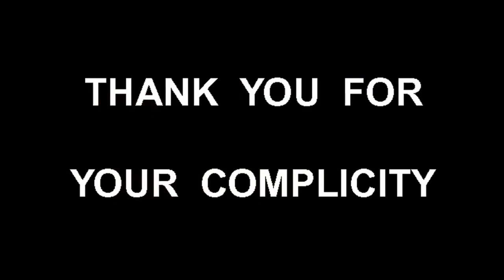Extreme sport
Новый вид экстремального спорта - виноградный баслетбол